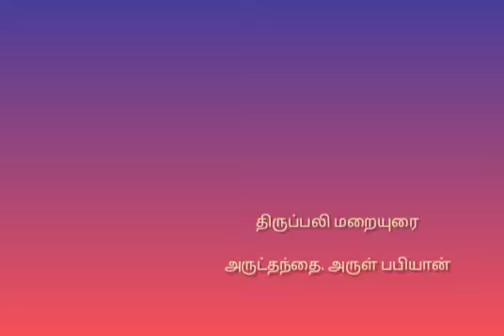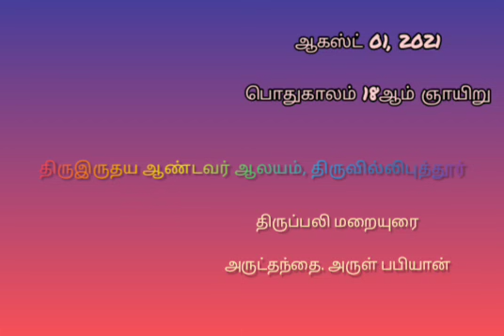ஞாயிறு திருப்பலி மறையுரை - அருட்தந்தை. அருள் பபியான் ~ ஆகஸ்ட் 01, 2021 Sunday Mass Sermon